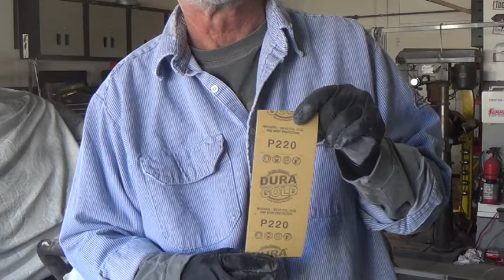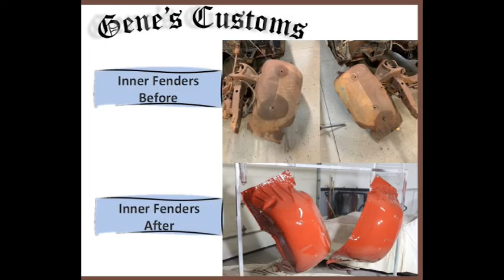1964 Impala Wagon Front Clip Inner Fenders. Fill, Sand and Paint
I am continuing the front clip work on my '64 Impala Wagon. This video shows all of the work that went into prepping and painting the inner fenders. And it was a lot!